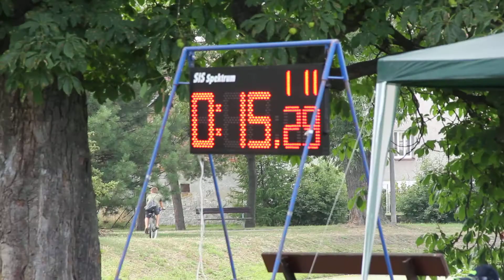SDH Sádek - muži - 8. kolo MSP Oldřišov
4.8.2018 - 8. kolo MSP Oldřišov
Výsledný čas: 15,29
LP: 15,05